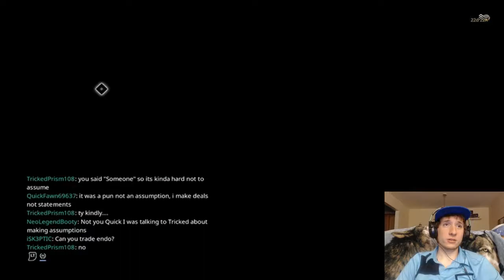Warframe:Syndicate Medallion Riven Challenge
The limbo catabomb build can be used for farming syndicate medallions as well not just for this riven challenge. Hope this helps!